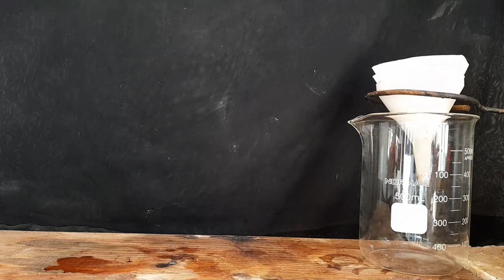Lemon Magic: Extracting Citric Acid - A DIY Guide | All About Extraction Of Citric Acid From Lemons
Lemon Magic: Extracting Citric Acid - A DIY Guide | All About Extraction Of Citric Acid From Lemons  | Calcium Citrate.

Synthesizing citric acid from lemons involves extracting and isolating the citric acid present in the fruit. Here's a simplified overview of the process:

Ingredients :

Fresh lemons (the more, the better)
Water
Sodium Hydroxide ( 11g )
Calcium Chloride  ( 10g )
Dilute Sulphuric Acid ( 100ml ) 30%
pH meter (optional for monitoring acidity)
Procedure:

Lemon Selection: Start by selecting fresh, ripe lemons. The quality of the lemons will directly impact the yield and purity of citric acid.

Lemon Juice Extraction: Squeeze the lemons to extract their juice. You can use a juicer or squeeze them by hand. Aim to collect as much juice as possible.

Filtration: To remove any solid particles or pulp from the lemon juice, strain it through a fine filter paper into a large beaker.

Acidity Adjustment (Optional): To ensure the solution's acidity, you can use a pH meter to measure the pH. Citric acid solutions should be acidic, typically with a pH around 2.5. If needed, adjust the pH with small amounts of sodium hydroxide solution.

C6H8O7 (citric acid) + 3NaOH (sodium hydroxide) → 3Na3C6H5O7 (sodium citrate) + 3H2O (water) + 3CO2 (carbon dioxide)

TriCalcium DiCitrate or Calcium Citrate : now add the solution of calcium chloride in the solution and heat it calcium citrate will form. filter the solution to get calcium citrate.

2Na3C6H5O7 (sodium citrate) + 3CaCl2 (calcium chloride) → Ca3(C6H5O7)2 (calcium citrate) + 6NaCl (sodium chloride)

Citric Acid Formation: Now mix the calcium citrate with dilute sulphuric acid to form calcium sulphate and citric acid

Ca3(C6H5O7)2 (calcium citrate) + 3H2SO4 (sulfuric acid) → 3CaSO4 (calcium sulfate) + 2C6H8O7 (citric acid) + 3H2O (water)

Filtration: now filter the solution to remove calcium sulphate and citric acid in the form of solution.

Evaporation: Heat the diluted citric acid solution in the beaker low to medium heat. As the liquid evaporates, citric acid will begin to crystallize. Stir occasionally to prevent burning. Be patient; this process may take several hours.

Crystallization: Once a substantial amount of liquid has evaporated, you will notice citric acid crystals forming. Continue heating until most of the liquid is gone.

Drying: Allow the citric acid crystals to cool and dry. You can place them on a clean surface or a baking sheet. Ensure they are completely dry before storage.

Storage: Store the citric acid crystals in an airtight container in a cool, dry place. It can be used in various applications, such as cooking, cleaning, or as a food preservative.

Purity Check (Optional): If you want to check the purity of your homemade citric acid, you can use a citric acid test kit, following the manufacturer's instructions.

Please note that this process yields homemade citric acid, which may not be as pure or concentrated as commercial citric acid. It's suitable for many culinary and cleaning applications but may not be suitable for pharmaceutical or industrial uses requiring high purity.

🍋 Welcome to our citrus-filled adventure! In this video, we're diving headfirst into the world of lemons to uncover the secret behind one of their most prized treasures - citric acid. Join us as we embark on a journey through the tangy, aromatic world of lemon extraction.

In this step-by-step tutorial, we'll reveal the science and techniques behind extracting citric acid from fresh lemons right in the comfort of your own kitchen. Whether you're a science enthusiast, a DIY aficionado, or just curious about the magic of lemons, this video is for you!

Here's what you can expect:
🧪 Learn the science: Understand the fascinating chemistry behind citric acid and why lemons are a prime source.
🍋 Selecting the best lemons: Discover the key characteristics to look for when choosing lemons for extraction.
🔪 Preparation: We'll show you the tools and equipment you need, as well as how to properly prepare your lemons.
⚗️ Extraction methods: Explore two popular methods for extracting citric acid from lemons - the traditional method and the modern shortcut.
🧼 Purification: Learn how to purify the citric acid extract to ensure its quality and purity.
💡 Creative applications: Discover exciting ways to use your homemade citric acid in everyday life, from cooking to cleaning.

Whether you're a home chef looking to elevate your culinary creations, a science enthusiast curious about chemical reactions, or simply interested in making your own natural cleaning products, this video has something for everyone.